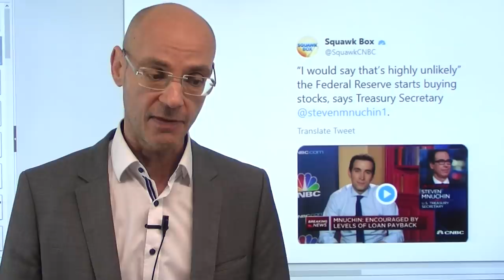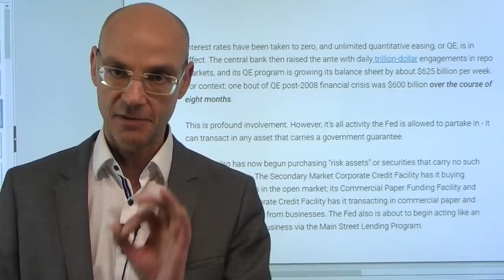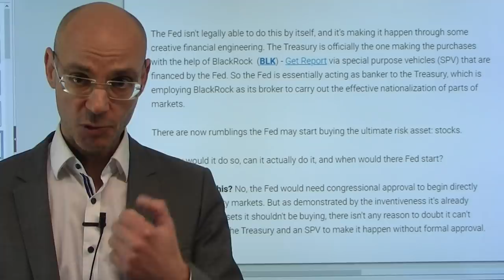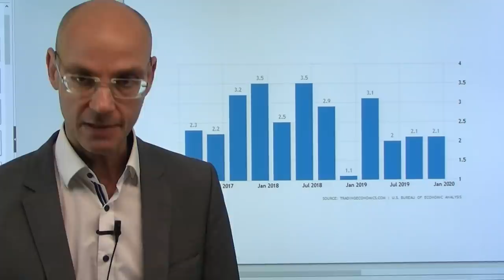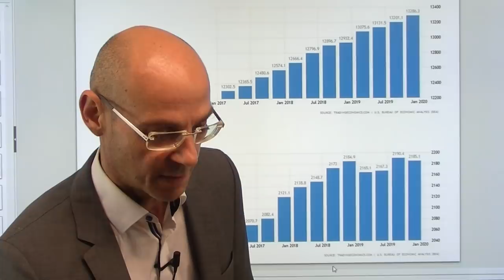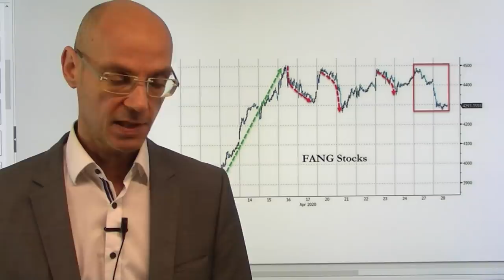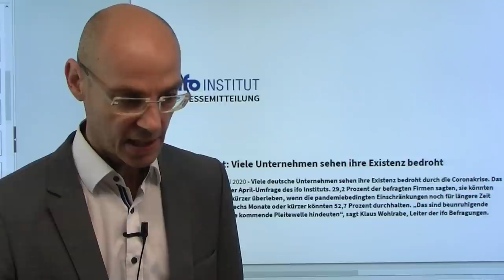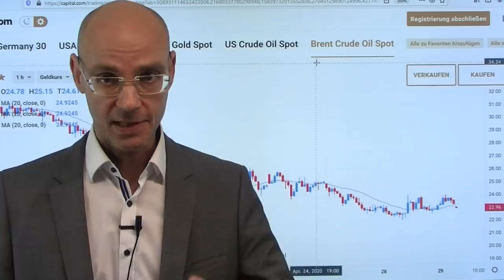Kauft die Fed bald Aktien? Videoausblick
Die Aktienmärkte sind zuletzt vor allem aus zwei Gründen gestiegen: erstens aufgrund des Liquiditäts-Tsunamis vor allem durch die Fed, und zweitens wegen der Hoffnung auf ein schnelles Wiederherauffahren der Wirtschaft durch die Aufweichung des lockdowns. Im Hinterkopf aber haben die Aktienmärkte die Hoffnung, dass die Fed auch bald Aktien kaufen wird, nachdem sie inzwischen sogar schon Ramschanleihen (Junk Bonds) kauft. Die Aktionen der US-Notenbank sind juristisch gesehen im Graubereich, sie agiert mittels einiger Tricks (mehr dazu im Video). Heute ist ein Mega-event-Tag mit der Fed (20.00Uhr), der Pressekonferenz von Jerome Powell (20.30Uhr) sowie den Zahlen von Boeing, Tesla, Facebook und Microsoft..